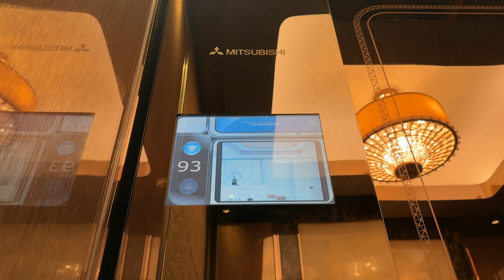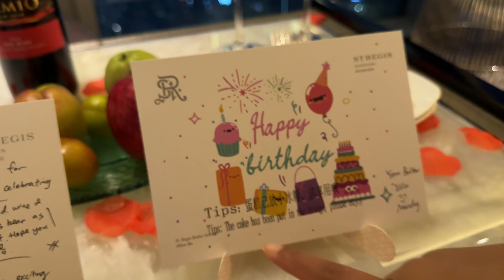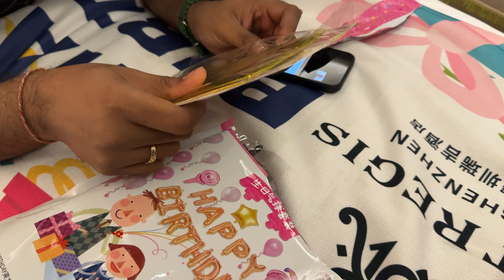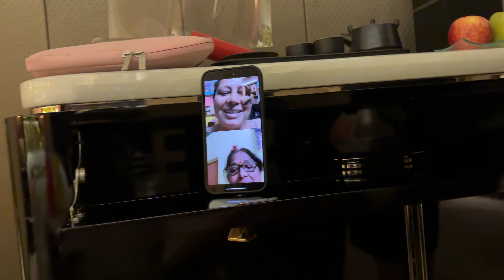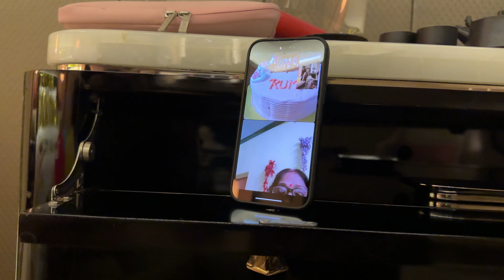জন্মদিনের বড়ো Surprise😍 ও বানালো বিরিয়ানি😋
Hello friends❤
Hope you all enjoy this. We will look forward to keep you happy & positive every time.